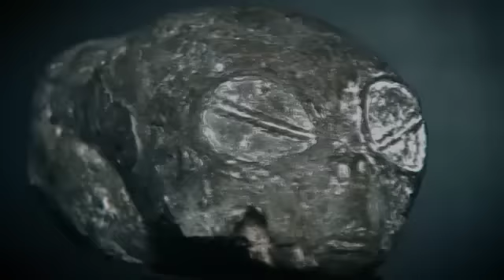04/05/2017 - Alien Project : les réponses de Thierry Jamin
Thierry Jamin et son équipe de l'Instituto Inkari Cusco ont décidé de répondre aux questions que les internautes se posent à propos de la découvertes de momies dans le sud du Pérou et du projet de financement participatif lancé sur Ulule sous le nom Alien Project.